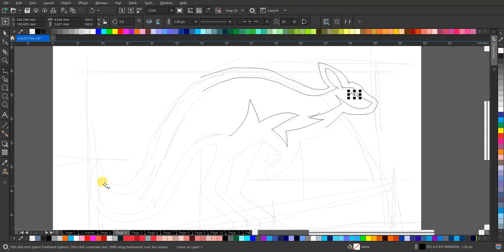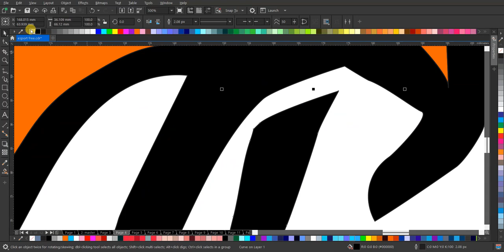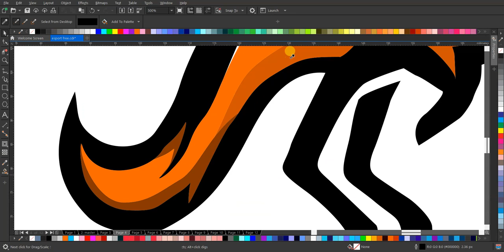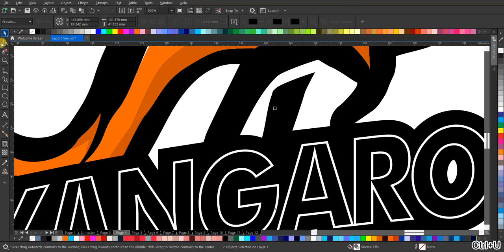TERBONGKAR! Desain Logo Esport KANGAROO TANPA SUARA! Gampang Banget!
Ingin punya logo esport keren kayak tim pro player? Gak perlu jago gambar!

Dalam video ini, aku tunjukkin cara mudah dan cepat bikin logo esport KANGAROO TANPA SUARA!

Video ini cocok untuk:

Gamer yang ingin membuat logo esport sendiri
Pemula yang ingin belajar desain grafis
Desainer yang ingin mencari inspirasi logo esport